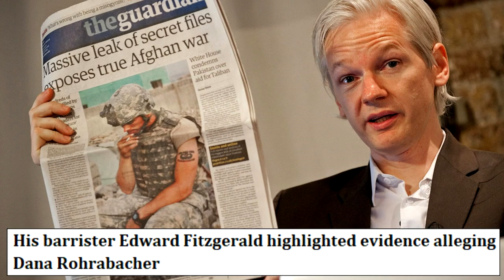SIMPLY NEWS - Trump Made Pardon Offer To Assange For Russia Denial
MUSIC FROM

Donald Trump offered fugitive WikiLeaks founder Julian Assange a pardon if he said Russia was not involved in the leak of Democratic emails
The claim that Mr Trump offered the deal through a Republican politician emerged as Mr Assange appeared at Westminster Magistrates' Court in preparation for an extradition hearing next week.

His barrister Edward Fitzgerald highlighted evidence alleging Dana Rohrabacher
Then a US congressman, went to see Mr Assange while he was still claiming asylum in the Ecuadorian embassy in London in August 2017.

He said a statement from Mr Assange's lawyer Jennifer Robinson shows "Mr Rohrabacher going to see Mr Assange and saying, on instructions from the president
He was offering a pardon or some other way out, if Mr Assange... said Russia had nothing to do with the DNC leaks

A series of emails from the Democratic National Committee which proved embarrassing for the party and the Clinton presidential campaign were hacked